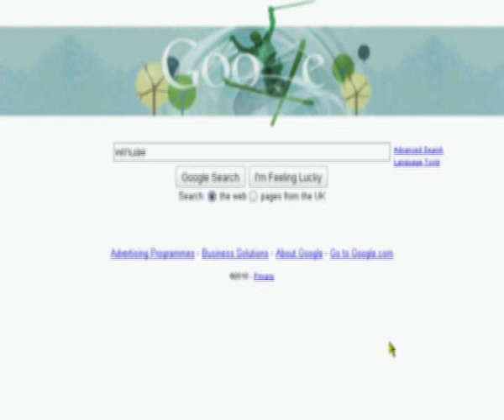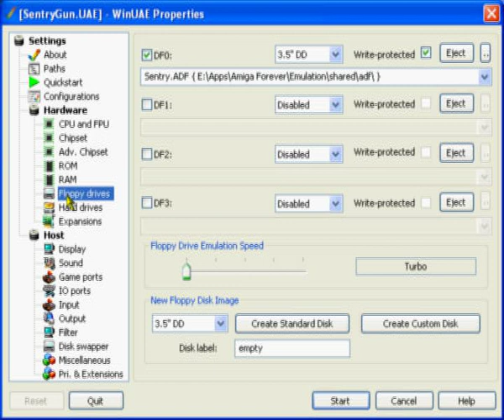Setting up WinUAE for my Sentry Gun Program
I've had a couple of requests for this, so here is some info on how to run my Sentry Gun Program on a PC using WinUAE.

The Kickstart ROM files that are required, can be legally bought as part of the Amiga Forever package by Cloanto ), or if you own a real Amiga you can use a tool like TransROM or GrabKick.